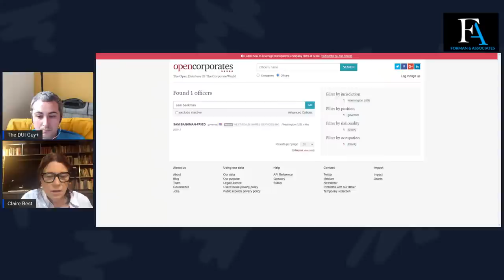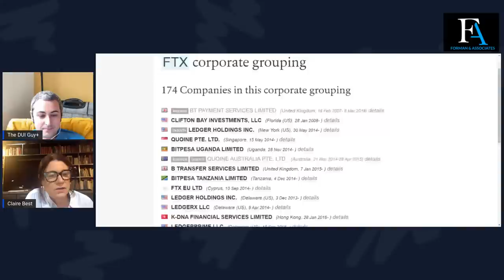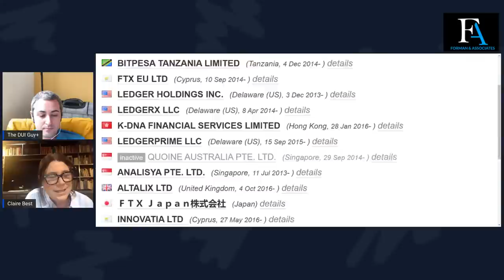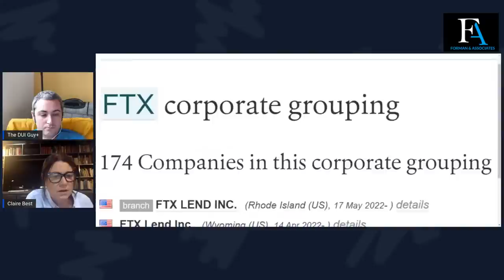AH, FTX, Dauber and Title IX are Related? What??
Claire Best joins us to discuss how those 4 seemingly unrelated people and events are related.